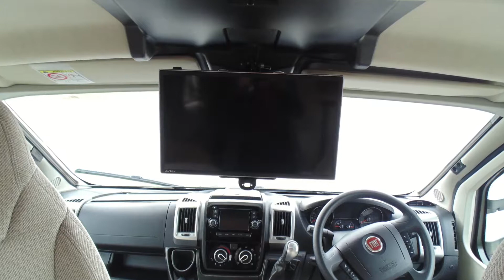Auto-Trail Frontier Mohawk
This Auto-Trail Mohawk is built on a Fiat Ducato 2.3 litre 150 bhp engine that is linked to an ** AUTOMATIC ** gearbox. This Mohawk has been maintained well by the previous owners and is excellent throughout. A Hi Line, there is a double bed above the cabin, a transverse double to the rear and lounge seats/travel seats that convert to another double bed. It has the practicality of a large rear storage area to transport such items as bicycles, motorbikes, mobility scooter or sports equipment having a permanent transverse bed directly above this cavernous, storage area. Adjacent to the rear fixed bed are the full en-suite facilities, incorporating a separate shower and washroom, add to this a fully equipped centre kitchen and those trips away are well prepared! Externally this Auto-Trail Frontier Mohawk offers; reversing camera, alloy wheels, external shower, barbecue point, spare wheel, status tv aerial and a bike rack is fitted. We recommend an early viewing on this Auto-Trail Frontier Mohawk.